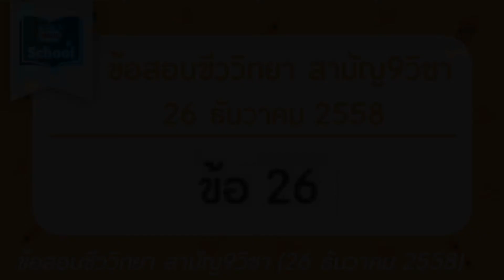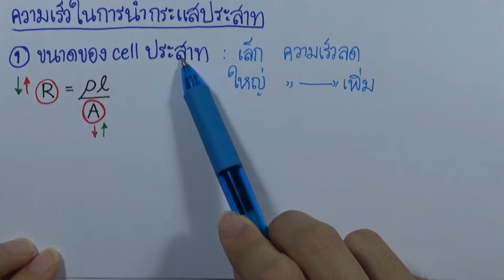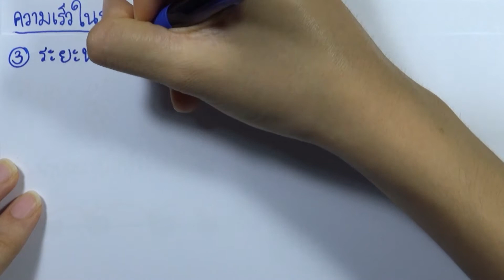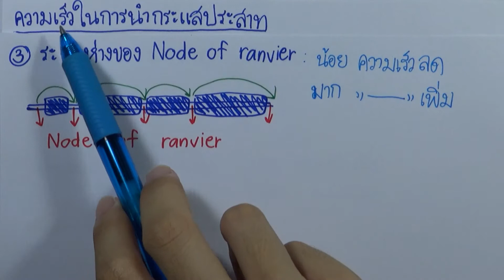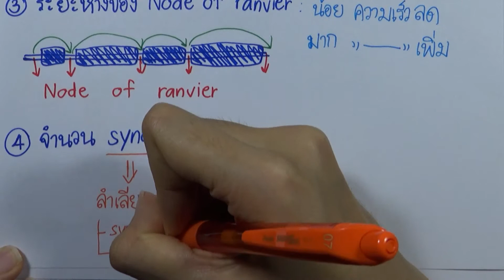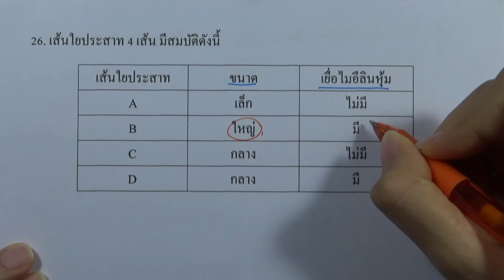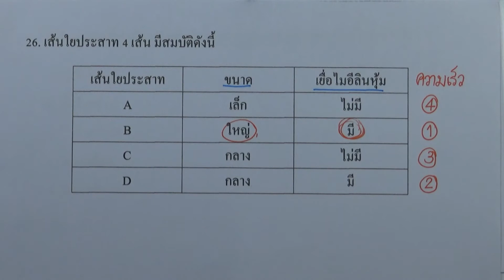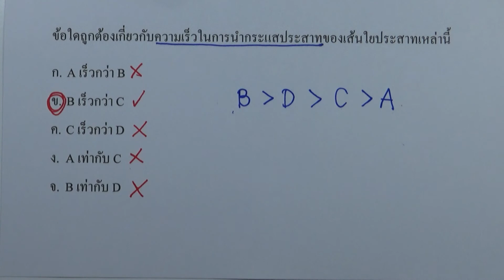เฉลยข้อสอบชีววิทยา สามัญ9วิชา ธันวา ปี2558 ข้อ26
เฉลยข้อสอบชีววิทยา สามัญ9วิชา ธันวา ปี2558